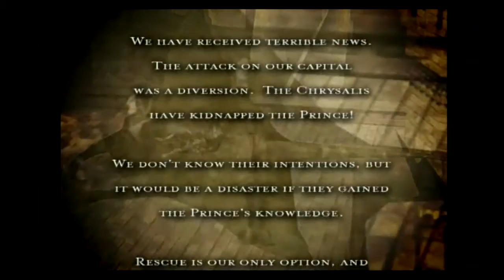Go Pegasus-Savage skies-part 11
Defend the homeland.